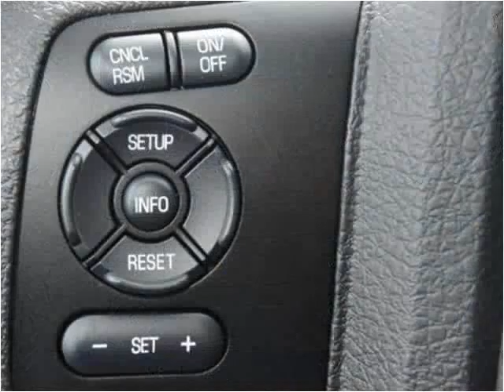2015 Ford F-350 SD New Cars Manassas VA